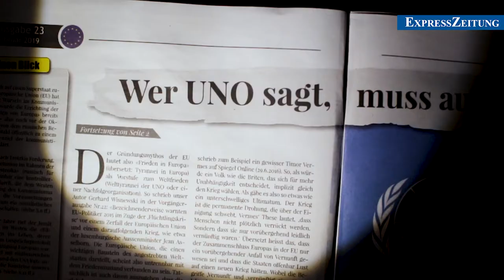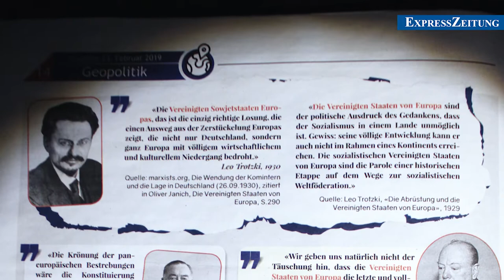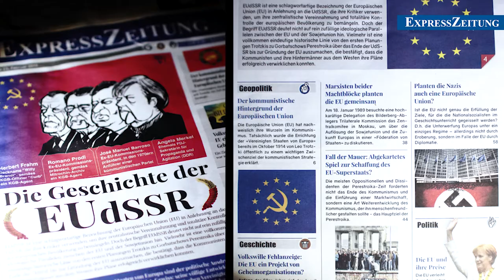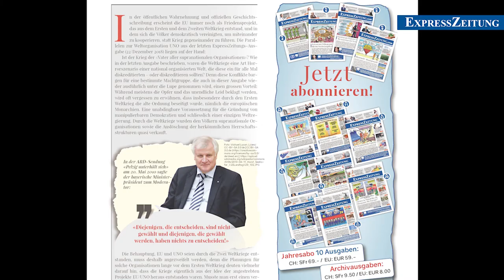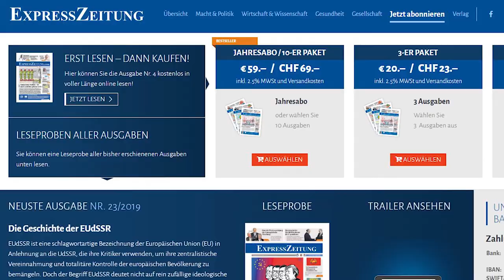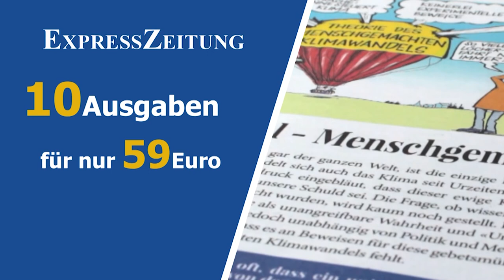Die Geschichte der EUdSSR [Trailer 2 Ausgabe 23]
Ausgabe 23: Die Geschichte der EUdSSR

Link zur Ausgabe 23 am Ende der Beschreibung

All das Gesagte untermauern und beweisen wir in der 23. Ausgabe der ExpressZeitung.

Unsere Autoren dieser Ausgabe Gerhard Wisnewski, Oliver Janich, Torsten Mann und Tilman Knechtel zeigen im Detail, dass das eben Gesagte sich anhand von vielen Mainstream- und Originalquellen beweisen lässt.

Auf unserer Homepage und unseren Social Media Kanälen finden Sie weitere Einblicke, sowie zahlreiche Leseproben all unserer Ausgaben und vieles mehr. Die Links dazu finden Sie hier in der Videobeschreibung.

Ebenfalls zu erwähnen sei, dass diese Ausgabe lediglich der erste Teil von Zweien ist, in der wir die EU genauer unter die Lupe nehmen.

Jede Ausgabe der ExpressZeitung behandelt ein einzelnes Thema. Auf über 60 Seiten erhalten Sie pro Abo 10 Ausgaben und jeweils Hintergründe zu globalen Plänen im Umfang eines ganzes Buches direkt in Ihren Briefkasten geliefert.

Bisher erschienene Themen der ExpressZeitung waren u.a.;

Die UNO, der Migrationspakt, die Schattenseiten der Organspende, die Zerstörung der traditionellen Familie, der vermeintlich menschengemachte Klimawandel, Abtreibung und das manipulierte Weltbild.

Sie dürfen sich also auch in Zukunft auf spannende Themen freuen!

Sie sind noch kein Leser der ExpressZeitung?